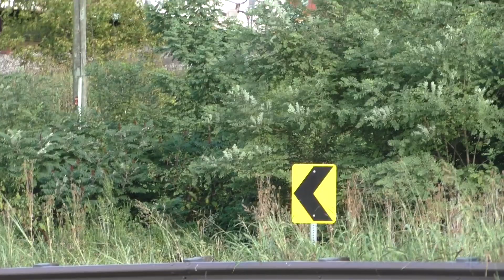NS 11Z Derailment Between Compton & Rileyville, VA. Aug. 24, 2020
I was on my way up to Boyce to catch 18T w New York Central HU when my friend Mike called and said there was a derailment and may not be able to catch it. So I met up with Mike and his son Mikie. I jumped in the truck with the guys and headed down to the site. Wasn’t too long before we came up to the area. Took a few pictures and a short video. Couldn’t see much for all the trees in the area. This occurred between Compton and Rileyville, VA. just a few hours before we got there so there was some Norfolk Southern’s people there already assessing everything. This is located on the H line, the Hagerstown District. We didn’t stay there very long when we heard that the front end of 11Z which consisted of 38 cars would run down to the Shenandoah Yards, south of this location. Mike drove us to Rileyville where we waited to catch the front part traveling. This is where we see more NS personal get out of their truck and also waited to see if they could see any abnormalities on the train. They didn’t spot anything unusual. The train came to the crossing where the conductor got off and walked down to put the red flag in his hand, on the end of the train since the Fred was still at the end of the original train. So the train went past a defect detector with no problems. We drove down to Dovel Hollow to catch the train crossing the high trestle, but when we stood waiting we found out that a detector went off. So then we knew it might be a while before it would get to the trestle here in Stanley, VA. We decided to go down to the Shenandoah Yards and try to locate 18T since he could not go north because of this derailment. So we went to the yard and look for the train, we found the train, but it was not used as a DPU. We went to a over pass where I had spotted a train sitting, we went around the side of the train where the guys could see the lettering and the number of the New York Central (1066) but there were too many trees between the road and the tracks that we did go up to the front of the train where I did take a few pics of the leading locomotive, the NYC HU was about 3rd or 4th down. We then decided to go home.Then we heard that 11Z was on the move again and we still might get the chance to catch it crossing the Dovel Hollow trestle. We got there with only a minute to spare, it was getting dark and I hoped to be able to get a decent view of it hobbling down to the Shenandoah Yard. The view came out a little bit better than I thought because of the little light. After we caught that,  on our way back to Boyce we were going past the derailment site again. We parked on a narrow strip between the road and a guard rail then walked up to the site. We could see that they had taken out a lot of trees and equipment kept coming in and working. There are parts of the video where I had to turn and look back to make sure I wasn’t too close to the street (highway) so please excuse the times when I moved the camera down too far. I could have cut it out but there were conversations going on with NS and might have been Hagerstown dispatch. We were filming a little bit at a time, my camera’s battery was getting low and I wanted to catch them moving a car. It was taking a long time because they were trying to clean up around the car before turning it over. While we were waiting a lady comes across the street, I said Hi and Mike too, then he took a double take and recognized her, I didn’t at that point until Cody came across the street too, then his father came. It was unbelievable that they showed up while we were there. My camera only showed about 3 minutes left on the battery, I decided to go back down to the truck to get my battery bank. Walking back up I was trying to get it to start charging and wasn’t paying much of where I was. There was a NS truck backing up and was only a few yards in front of me, I walked around I think he might have seen me finally and stopped. I came up to him and said that I was glad to hear the beeping of the truck as he was backing up. That’s all I needed was to have a truck run me over and we weren’t in the street. So I get back up to the others and found out I missed them turning over one of the damaged cars. Well at least I got a few good vids of some trucks and wheels being moved from one area to another.
Weather sunny and warm
Temps 82*F or 28*C  Date, August 24,2020